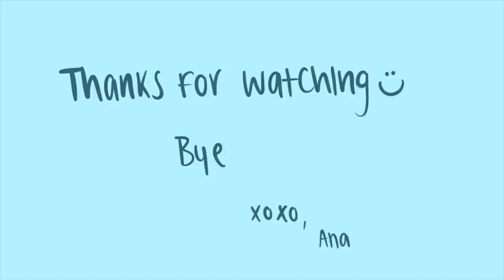Life Lately: Closet Cleanout on Depop, Friends, Beach Days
So excited to get back into making vlogs! SO many fun things planned for this summer, and I can't wait to share!